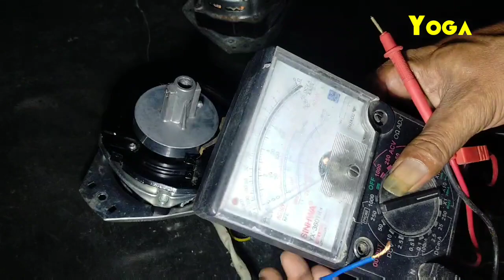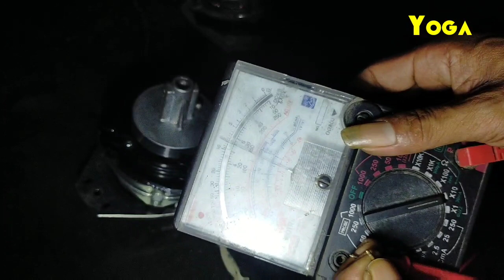Cara mengecek dinamo pengering mesin cuci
Cara tes dan analisa dinamo pengering mesin cuci 2 lubang dengan kapasitor sebelum di rangkai di mesin cuci
Semoga bermanfaat.